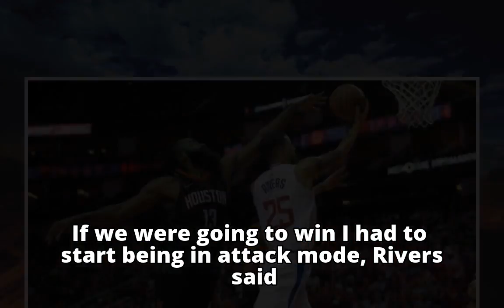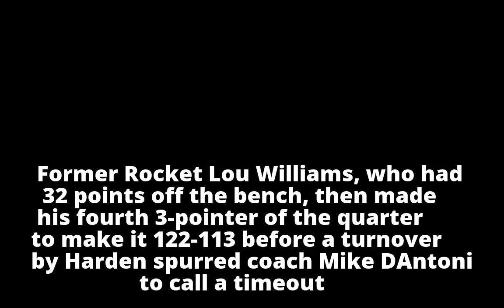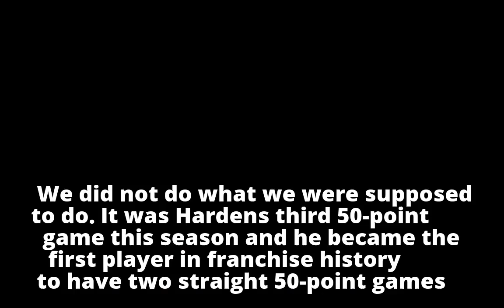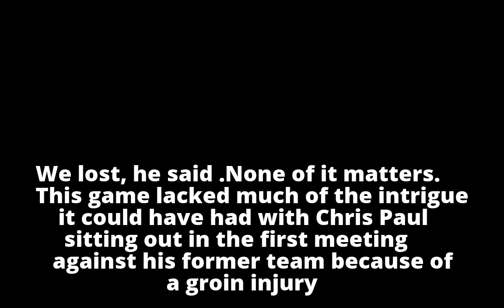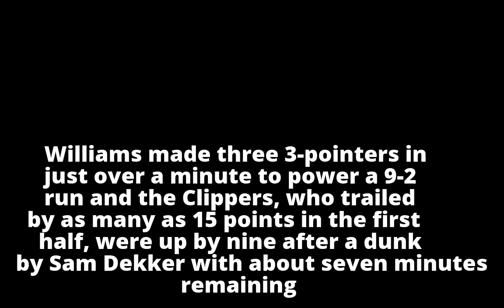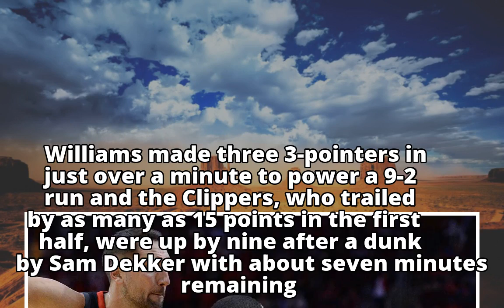Career night by Rivers leads Clippers over Rockets 128-118 - ABC News